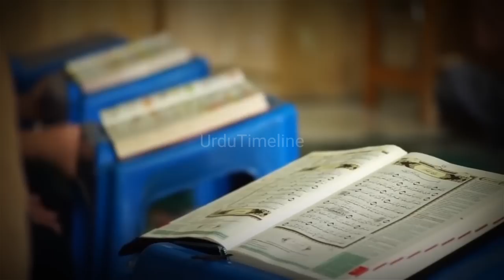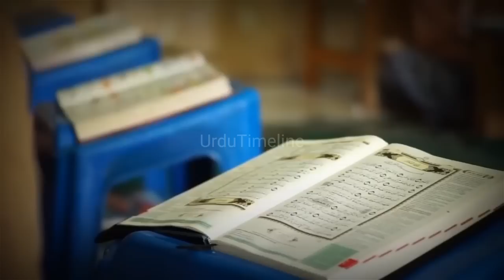Life Of Muslim in China|History of Uyghurs Muslim|Islam in China|UrduTimeline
Life Of Muslim in China History of Uyghurs Muslim Islam in China

in this video we explain some untold facts about Muslim in China also we explain that why didn't Islam spread in China the history of Uyghurs Muslim in China who is Uyghurs Muslim